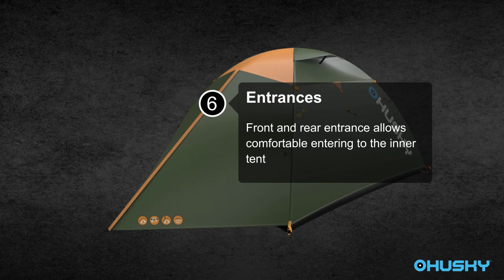Husky Boyard classic 3D